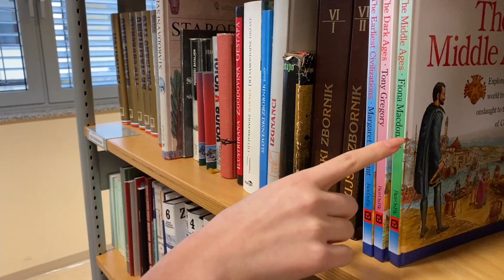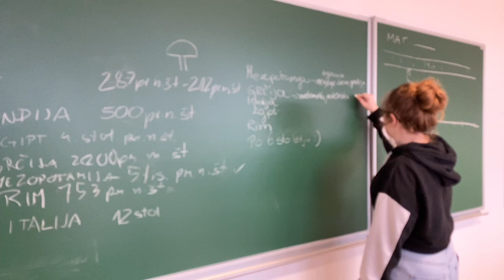Interdisciplinarni tematski sklop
Dijaki v 2. letniku gimnazije raziskujejo, kako je vsakdanje življenje vplivalo na razvoj matematike (prepletajo se vsebine matematike, zgodovine, fizike, glasbe, likovne umetnosti in informatike).